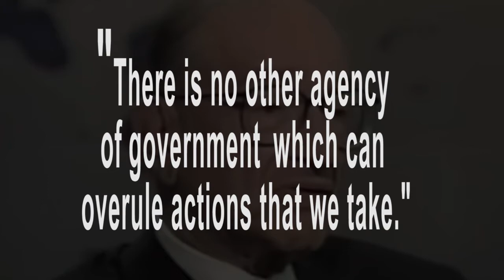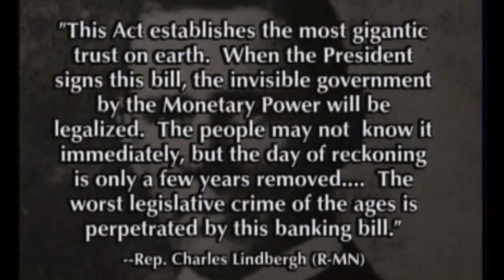Loy Brunson - 2012 Utah GOP Convention, U.S. Senate Race 4-21-2012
2012 Utah GOP State Convention, U.S. Senate Race, Loy Brunson's speech to about 5,000 people including delegates.